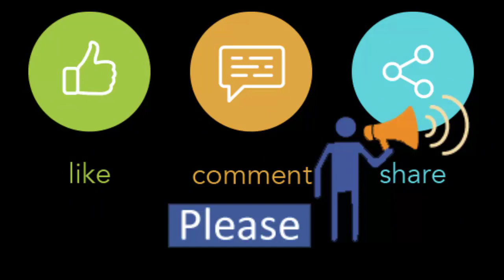3 part in one Side Bags with Belt | Size 30x24cm